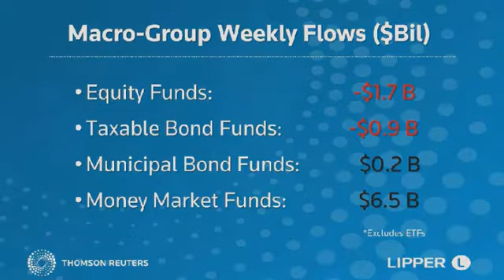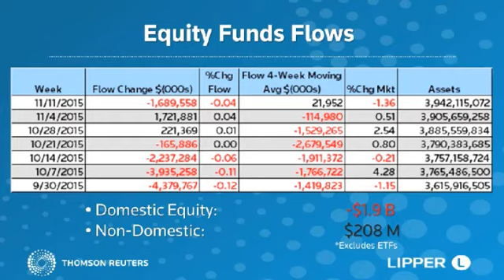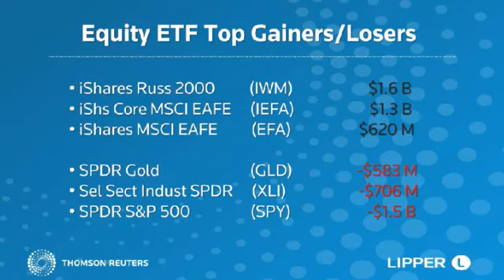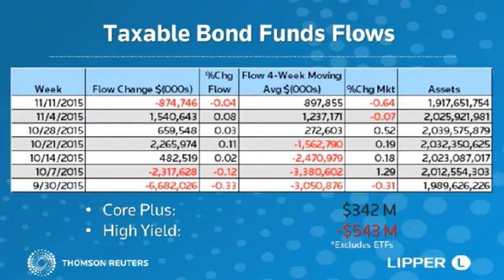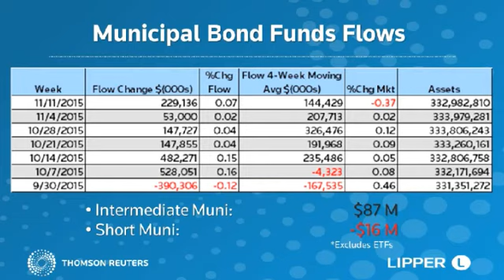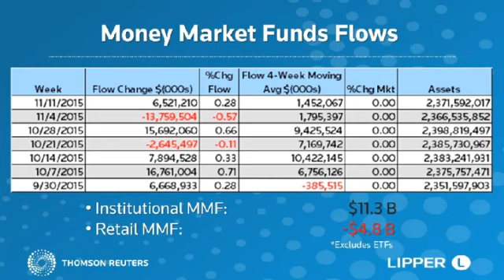Lipper U.S. Weekly Flows - November 11, 2015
Investors dropped equity and bond funds in a down week for both.